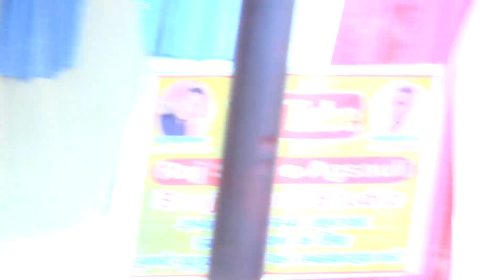नटवर नागरिया मो यमुनातीर बुलाबे //Tanu sadhvi Super hit bhajan//8864834271